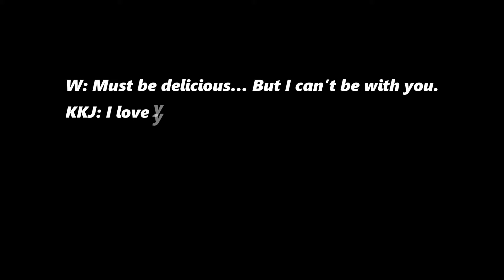Jang Shin Young to DIVORCE Husband Kang Kyung Joon as Affair Evidence Leaks Online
The korean actress Jang Shin Young is set to divorce her husband of 5 years, and partner for 11 years Kang Kyung Joon, after evidence of his affair has surfaced online. It can be recalled that Kang Kyung Joon has been sued by the husband of his mistress.